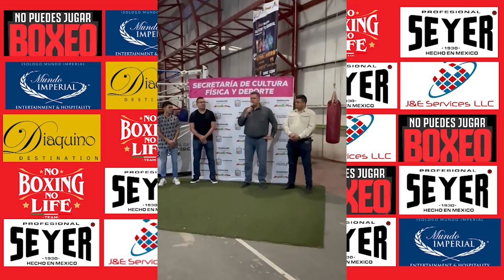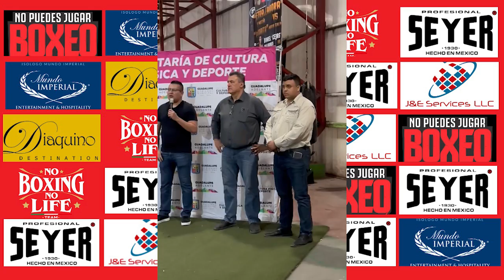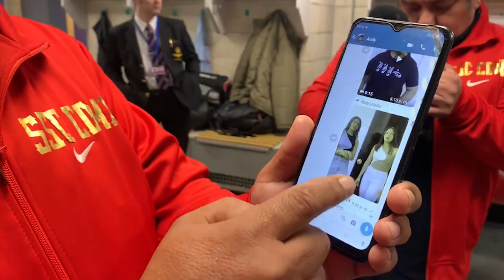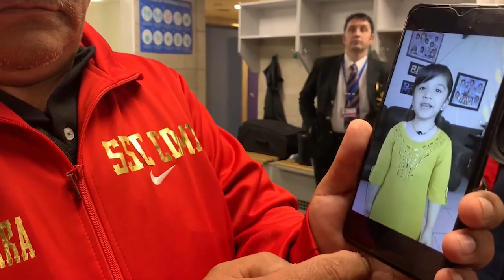¡Por esta razón ganó “El Bronco” Lara!¡Ojo con este mexicano Gallegos!¡Voy a retirarlo!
Hola Raza les informo que el contenido será nuevamente abierto para todos, afortunadamente los patrocinadores asumirán los costos de producción por lo cual todo nuestro contenido y comentarios en los programas en vivo serán gratis para todos los suscriptores, un fuerte abrazo y como siempre es un gusto servirles.
Atentamente
Ernesto Amador
CEO No Puedes Jugar Boxeo

EDITOR💻💻 : @elrincondeljesulin